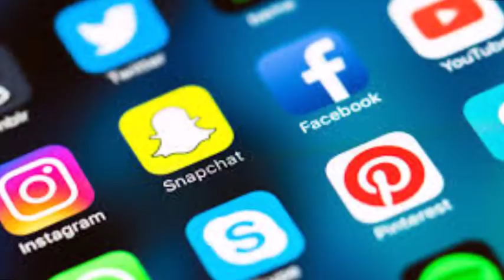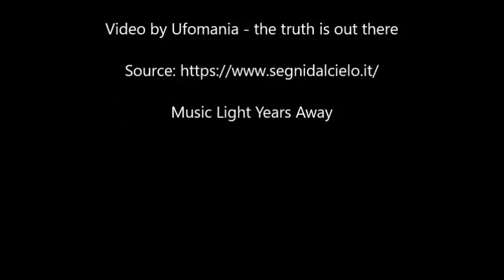Amateur astronomer photographs the sickle of an "Huge Planet" near the Earth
Hungarian amateur and photographer astronomer Ivan Eder of Budapest, was observing and photographing a bright Moon in the daytime sky and suddenly captured something mysterious, or a sickle of a huge planet.